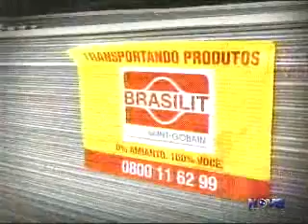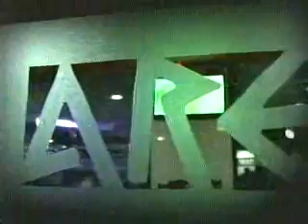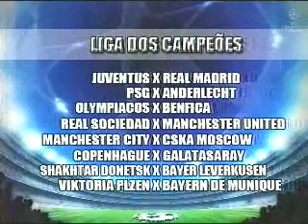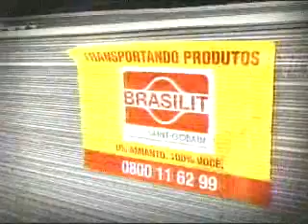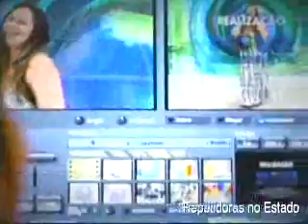Programa: Nova Esportes 05/11/2013